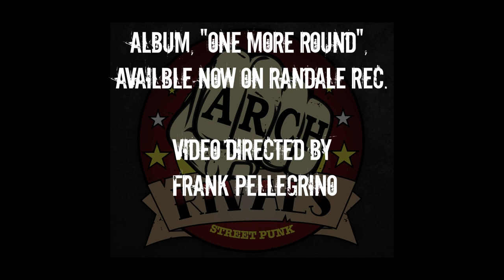Arch Rivals - "The Crowd"- Official (HD)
Debut video from UK street punk/Oi! band Arch Rivals - The Crowd

Directed by Frank Pellegrino

taken from the album "One More Round" available now from Randale Records.

Links

Lyrics:

Skinheads and punks from on our streets,
Bovver boots upon our feet,
We all march to a different beat,
A shaven head, a broken nose,
Tattoos, football, beer and clothes,
Skinhead life that's just the way it goes,

We stand together strong and proud,
We raise our voices and sing loud,
We raise our heads and stand unbowed,
We always stand out from the crowd, x2

Average working man like you,
The press and public have no clue,
Think we belong locked in a zoo,
Not thugs, we just stand our ground,
Trouble always seems inbound,
But we just like to get around!

We always stand out from the crowd, x4